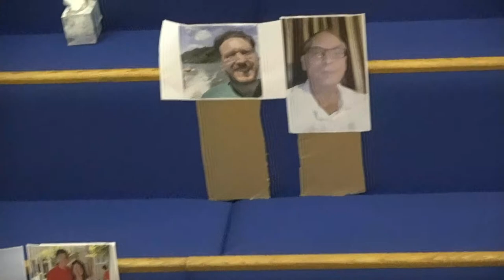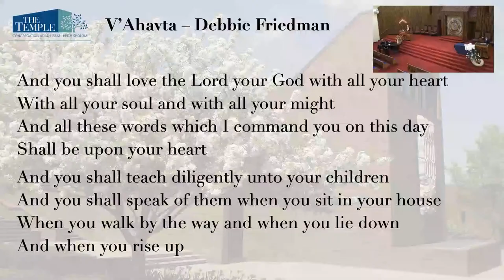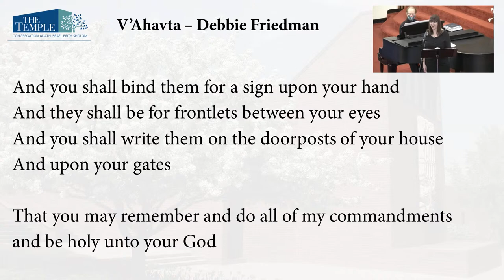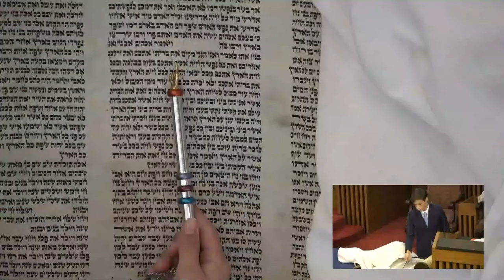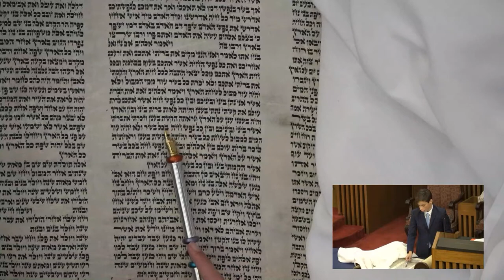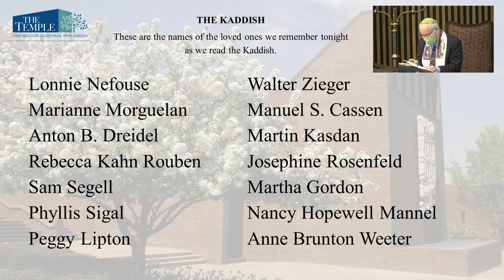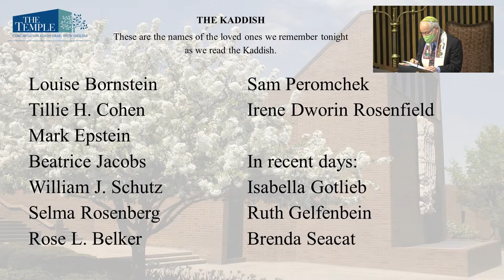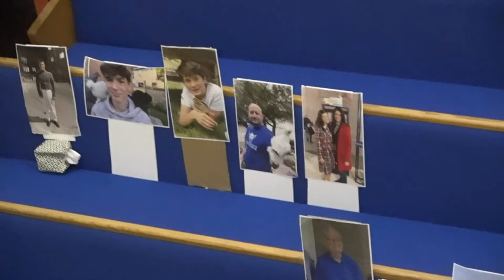Teller Prizant's Bar Mitzvah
Led by Rabbi David Ariel-Joel, Jennifer Diamond, & Daniel Martin

To enhance your online worship experience, please note this where you will find a copy of the Reform Movement prayer book, Mishkan T’filah, that you can also utilize on your computer or mobile device during your participation in live streaming Shabbat.

Camera Operator: Drew Friedman
Director & Producer: Benji Berlow
Camera Operator in Training: Rachel Gruszecki